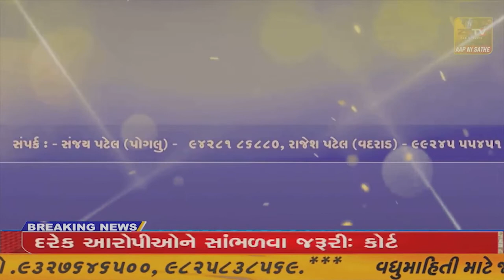નર્મદા મહાઆરતીની વેબસાઈટ CM ભુપેન્દ્ર પટેલ દ્વારા લોન્ચ, આરતીના ₹1100 અને પ્રસાદીના ₹100 નિયત કરાયા,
નર્મદા મહાઆરતીની વેબસાઈટ CM ભુપેન્દ્ર પટેલ દ્વારા લોન્ચ, આરતીના ₹1100 અને પ્રસાદીના ₹100 નિયત કરાયા,//ZSTVNEWS//